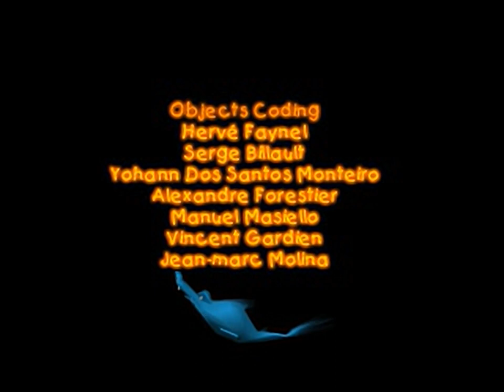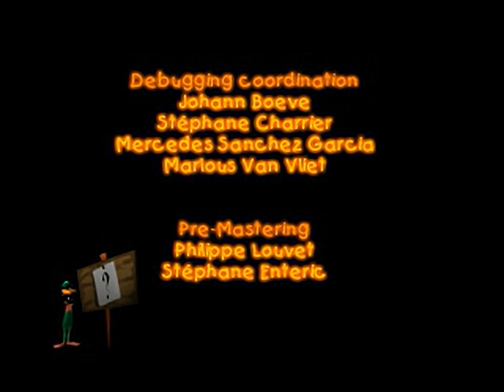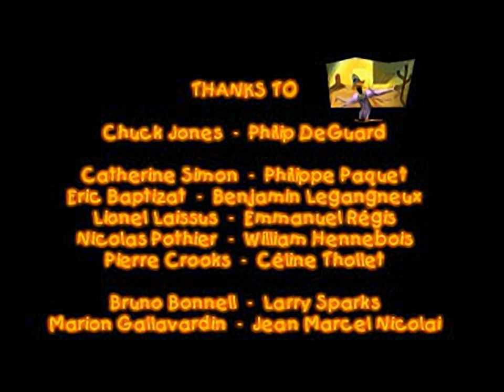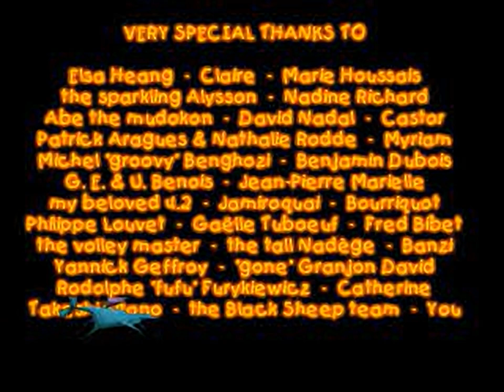Looney Tunes Sheep Raider - Credits for the Playstation 1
Original filename: CREDITS.STR